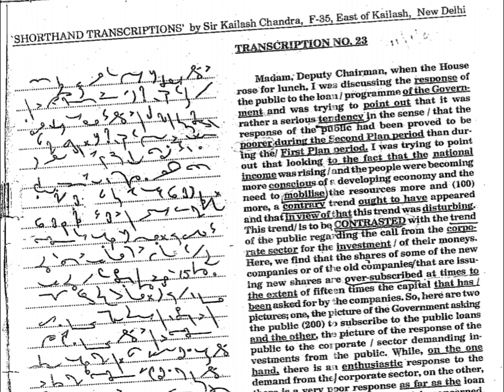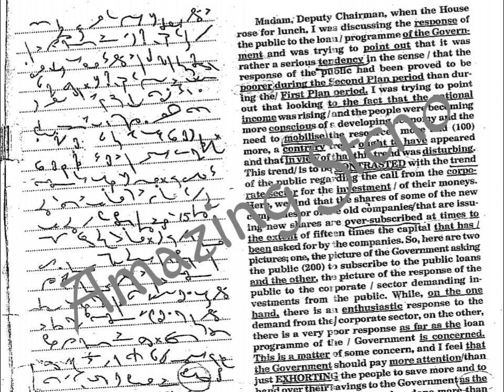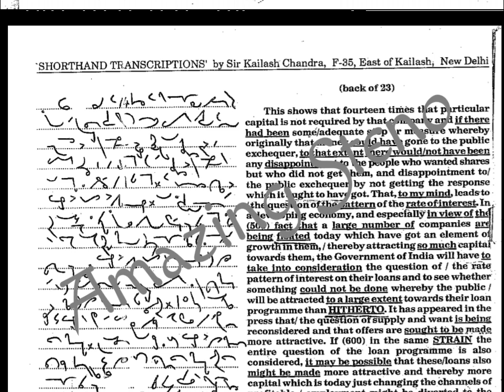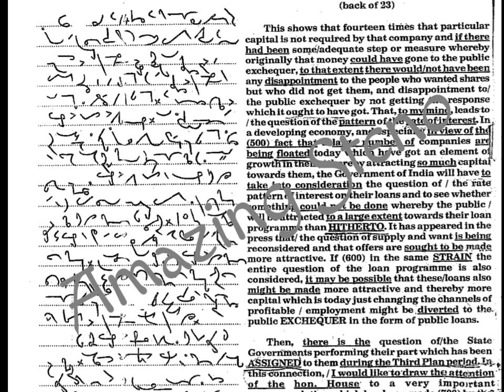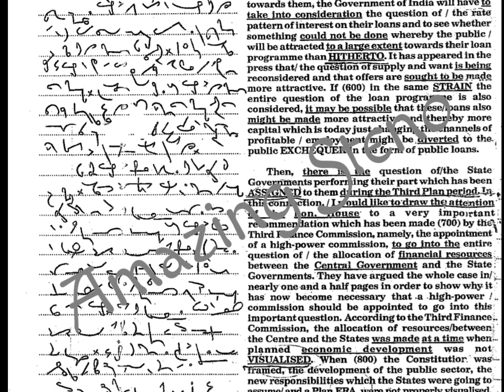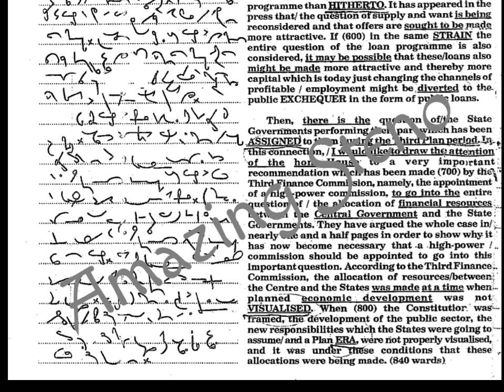Kailash Chandra Volume 2/ transcription no. 25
ShortHand Dictation Steno / shorthand discussion👨‍👨‍👧‍👧👩‍👧🙆‍♂🙆‍♀